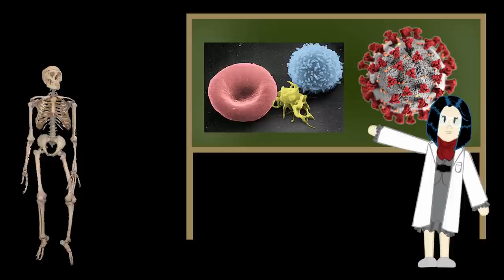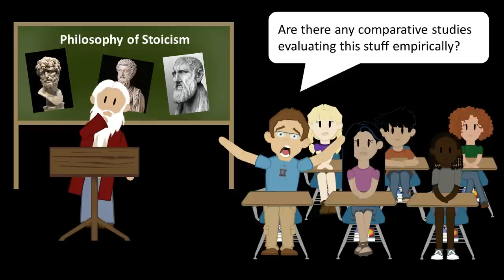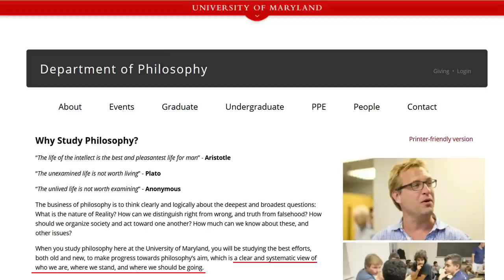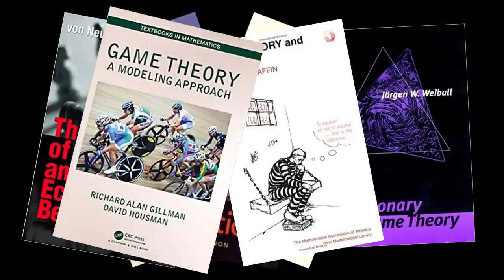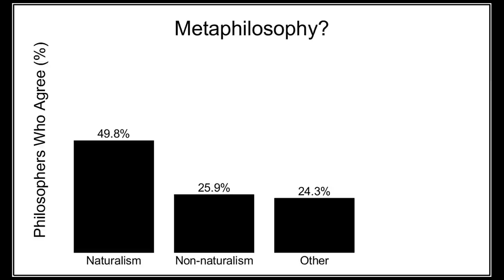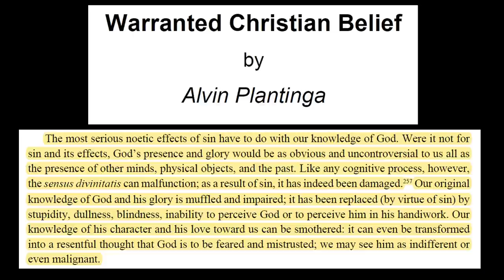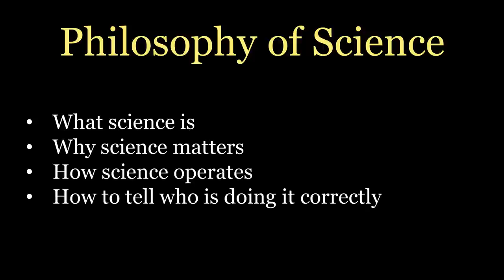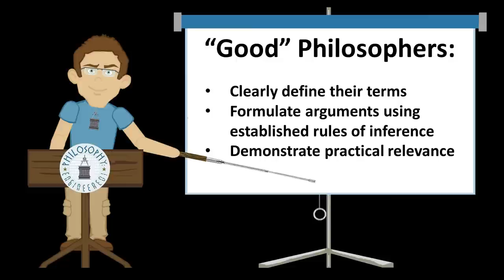The Stagnation of Philosophy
Academic philosophy has a serious problem: There are no official standards by which we can differentiate between "good" philosophy and "bad" philosophy. The result is an intellectual free-for-all that needlessly promotes misinformation and incompetence.